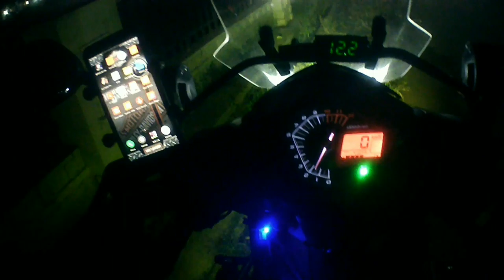Patoli Malam Tahun Baru Part 1 | Motovlog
Patroli Malam Tahun Baru Part 1 | Motovlog

jangan lupa juga follow Instagram kami @bang_eghy177
jangan lupa juga tonton video lainnya Bang Eghy..